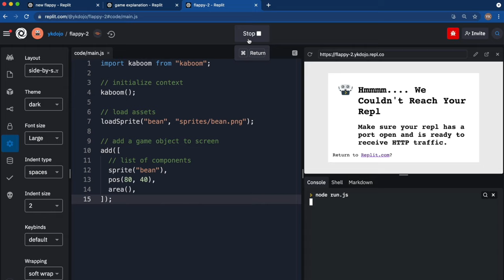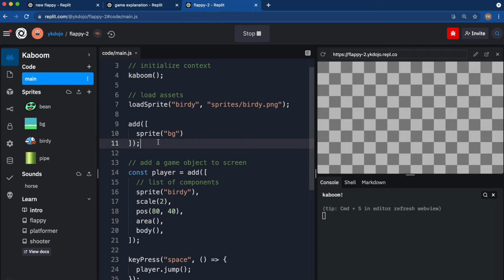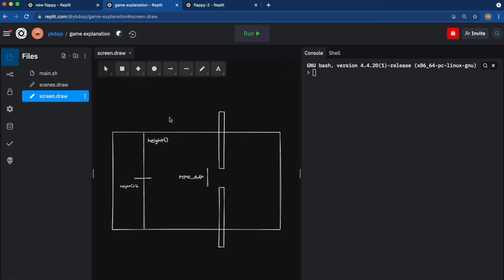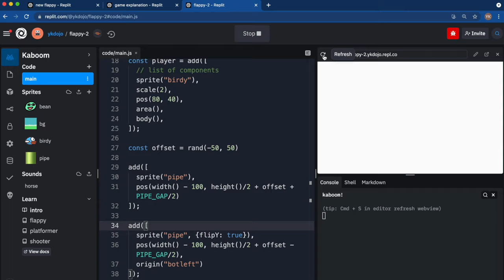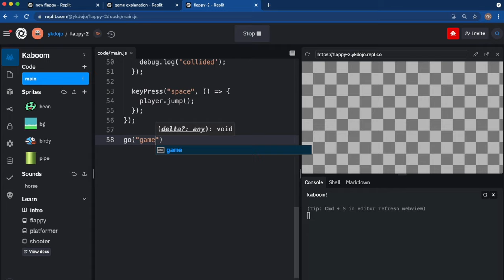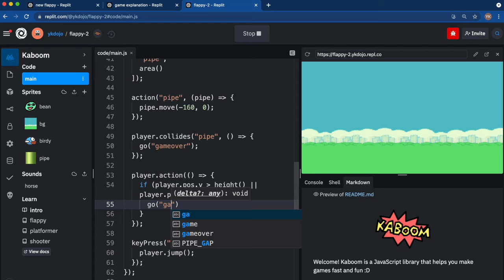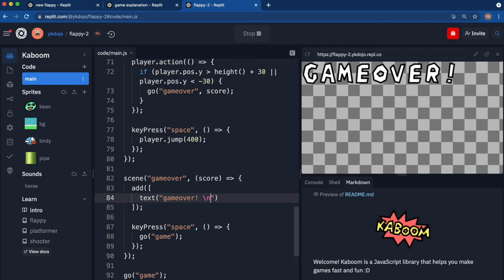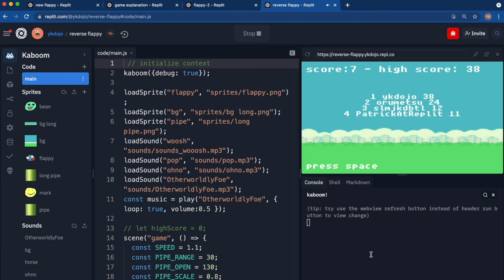Learn to Make a Game with Kaboom.js in 39 Minutes - Step-by-Step Tutorial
In this video, you'll learn how to make a simple game (a flappy bird clone) with Kaboom.js on Replit.